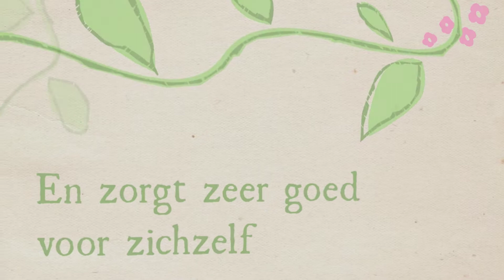Calimero: ADOPTIEFILMPJE 2015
AAP publiceert jaarlijks filmpjes van de adoptiedieren, speciaal voor de adoptie-ouders van die dieren. Dit is het filmpje van Calimero van vorig jaar.